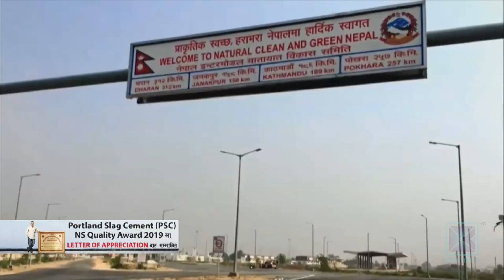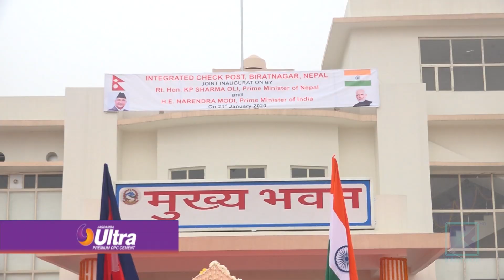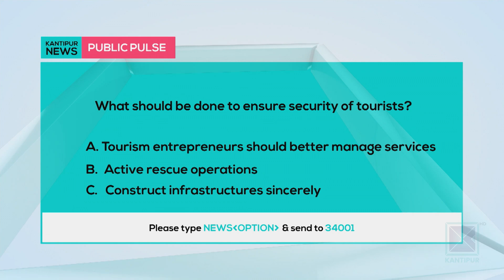Kantipur News | Full English News - 22 January 2020